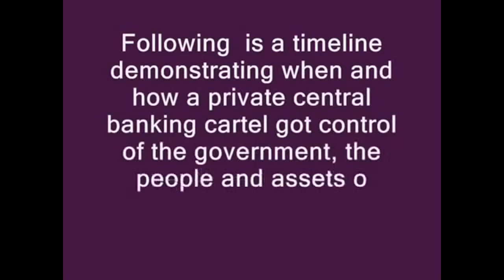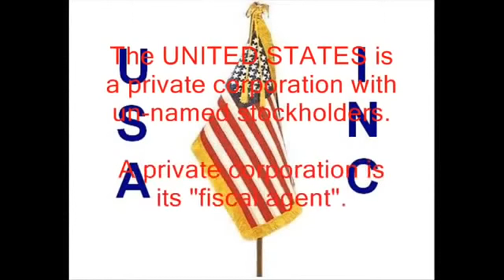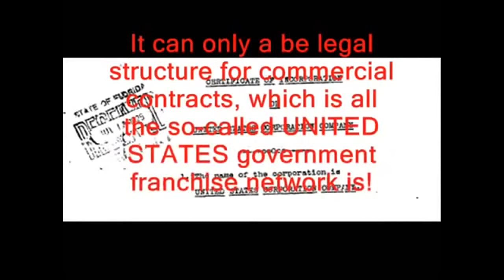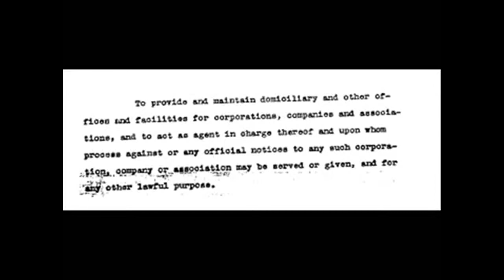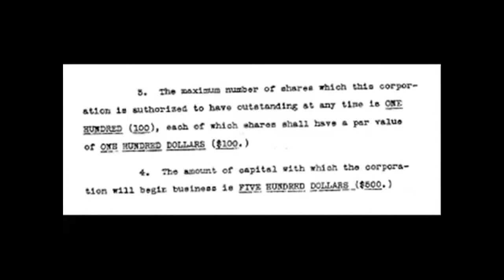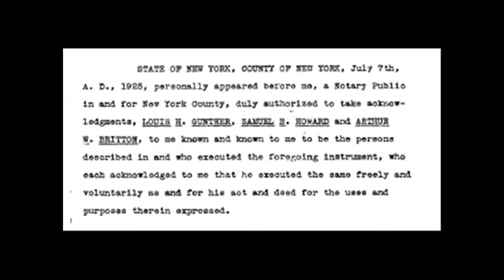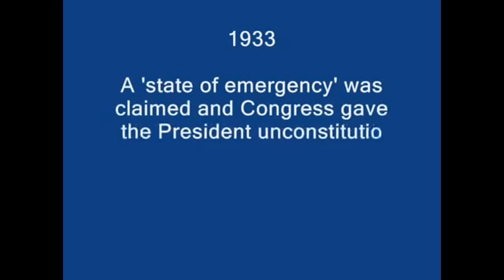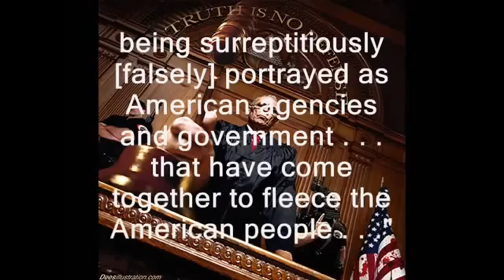The Act of 1871 Fully Exposed The United States